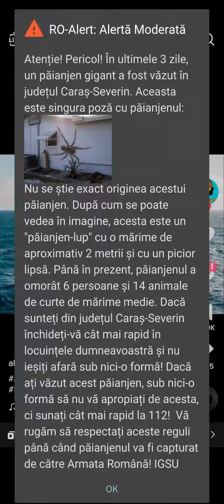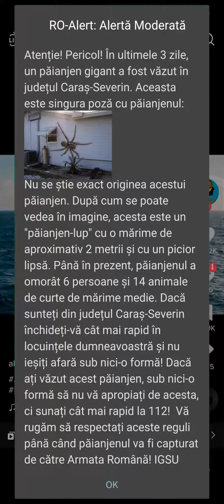Păianjenul gigant - RO-Alert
Acesta este un scenariu fals și trebuie tratat ca atare !